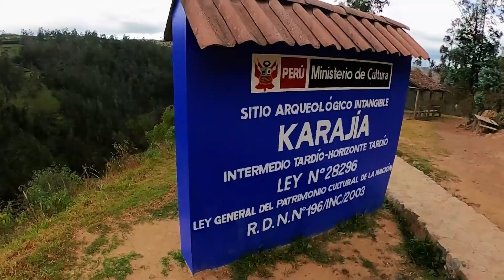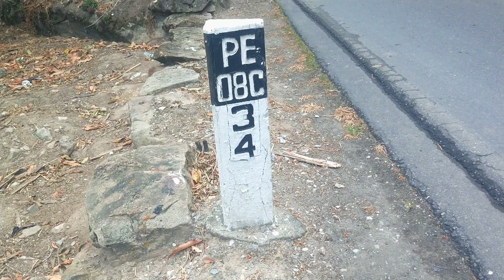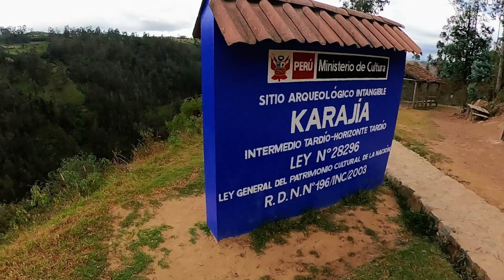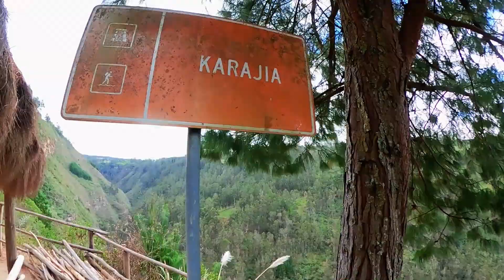Sarcófagos de KARAJIA | GEOGLIFOS de la PITAYA / Amazonas 2023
En este pequeño clip se puede evidenciar los RESTOS ARQUEOLÓGICOS de esta zona del PERÚ. Son dos hermosos lugares al que puedes acceder con total facilidad.